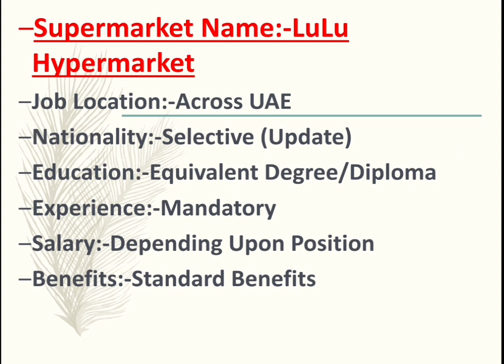LuLu Hypermarket Hiring Staff In Dubai -2020